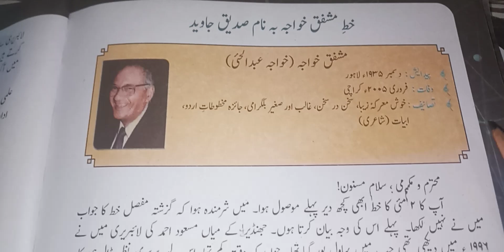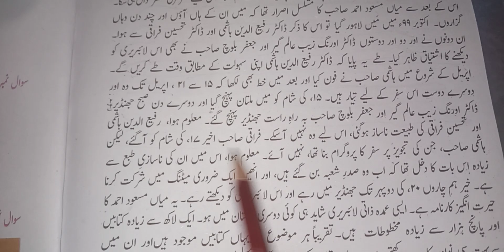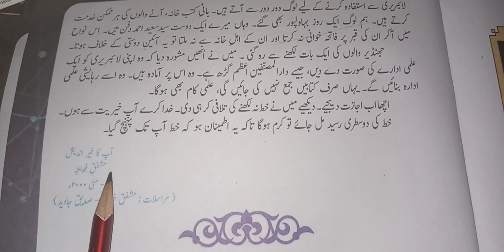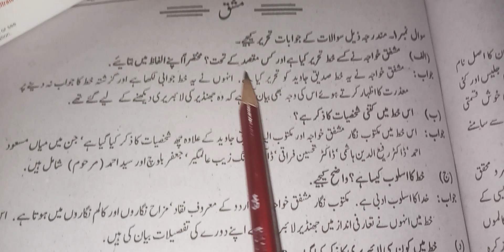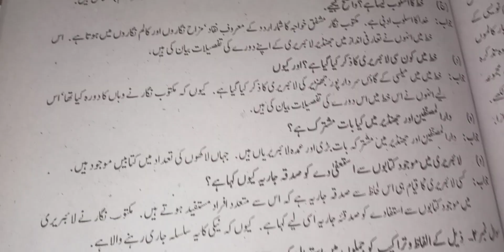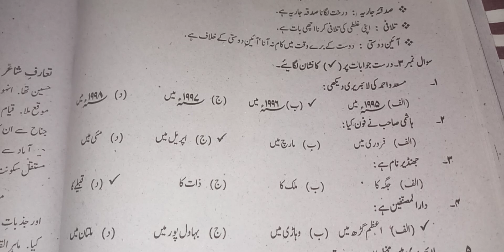Khat e Mushfique Khawaja Be Naam Siddique Javed with exercise class 11th Ghulzar e urdu